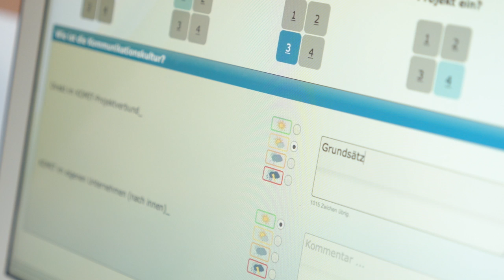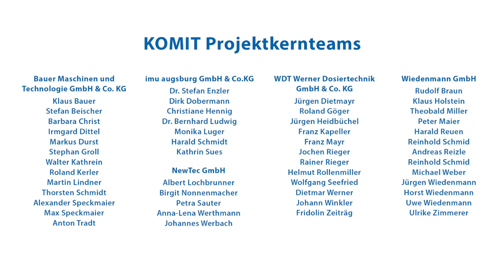Kompetenzaufbau bei WDT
Die besseren Lösungen entstehen im Dialog. Das konstruktive Gespräch, der intensive Austausch von Erfahrungen, die Kombination von Anforderung und Know-how bilden die Basis für die Konzeption unserer Mess-, Regel- und Dosiertechnik für Schwimmbad, Wellness sowie Trink- und Abwasseraufbereitung.
Unser Erfolg wird dabei von jedem unserer qualifizierten Mitarbeiter getragen. Deren Kompetenz und Fachwissen fördern wir durch die Unterstützung von Fort- und Weiterbildung. Durch ein verantwortungsvolles Miteinander und gemeinsamen Leistungswillen arbeiten wir Seite an Seite für Ihre und unsere positive Zukunft!
Der Aufbau von Führungskompetenz in unserem Unternehmen wird durch Verbesserung der Feedback- und Kommunikationskultur unterstützt.